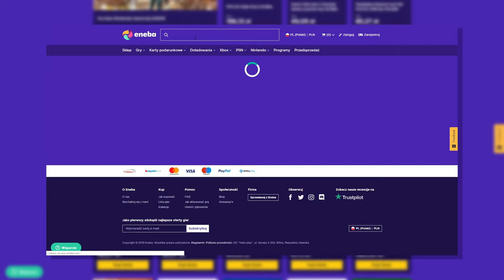TOP 10 DRIFTÓW! - NIBY KLASYCZNIE ALE NADAL COŚ NOWEGO 😍 *Najlepsze klipy!*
NADSYŁAJCIE SWOJE KLIPY, INFO W OPISIE! (●̮̮̃•̃)

Kup gry wyścigowe w najlepszej cenie. Użyj kodu MARQUIS, aby uzyskać 3% ZNIŻKI!
ENEBA.com - Świetne miejsce do kupowania gier (PS4, Xbox, PC)! Użyj kodu MARQUIS aby dostać 3% PRZECENY na WSZYSTKO!

✨ Mail musi zawierać tytuł: TOP 10 Driftów - "Twój nick"
🚩 NIE PRZYJMUJĘ LINKÓW DO FILMÓW! Prześlij bezpośrednio plik!

✨ Liczy się każda gra w której choć trochę lecieliście bokiem! Liczy się kreatywność!

Lista przedstawiana w filmie jest sortowana tylko wg mojej opinii, nie jest ona specjalistyczna! Oryginalny pomysł serii "TOP 10 DRIFT" pochodzi z kanału  @SLAPTrain
CZEKAM NA WASZE PRACE! 🔥

♦Muzyka w tle:

1.

2.
    Track: Nex - Take Controls [No Copyright]